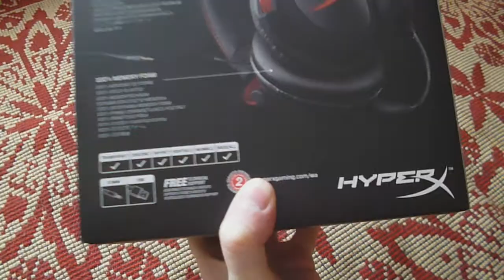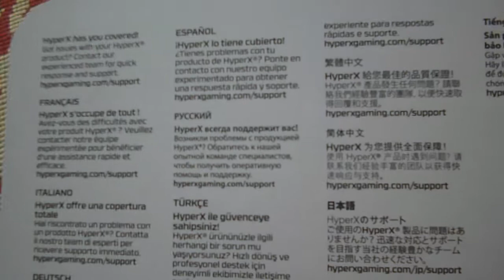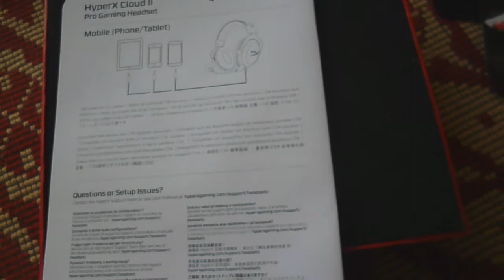Распаковка наушников HyperX Cloud 2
Приехали ко мне новые наушники :) На видео я занимаюсь их распаковкой.